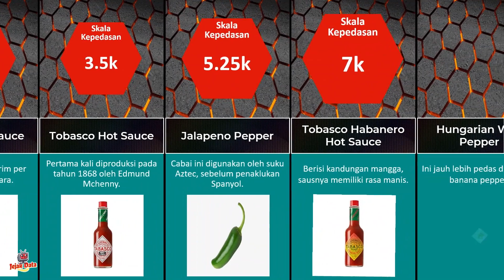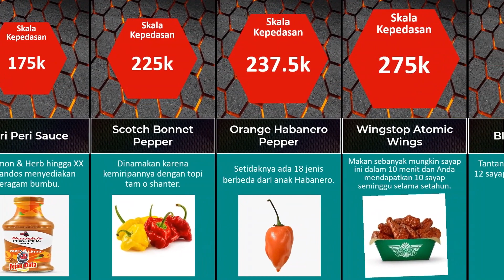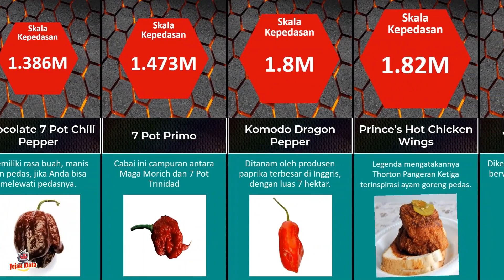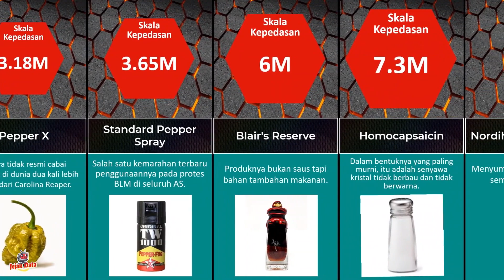PERBANDINGAN HAL TERPEDAS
Berikut Ini PERBANDINGAN HAL TERPEDAS